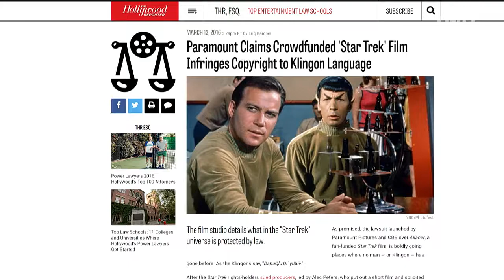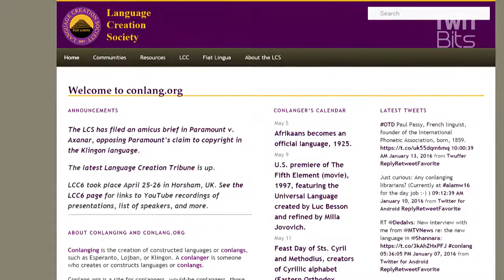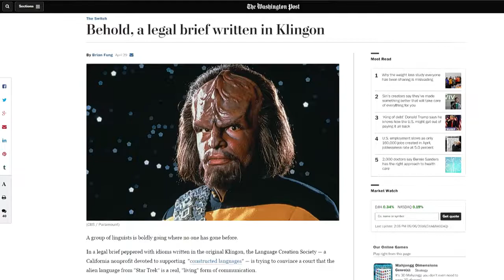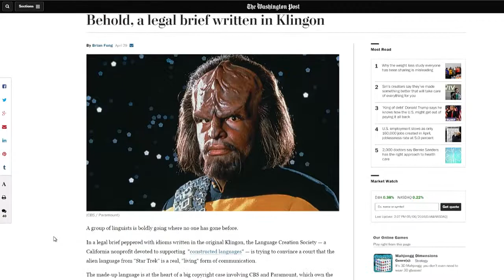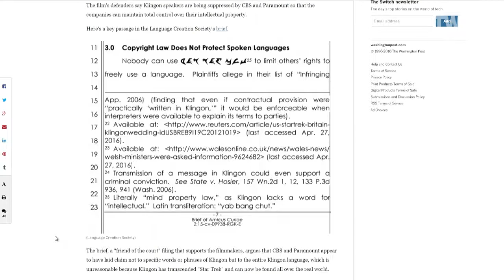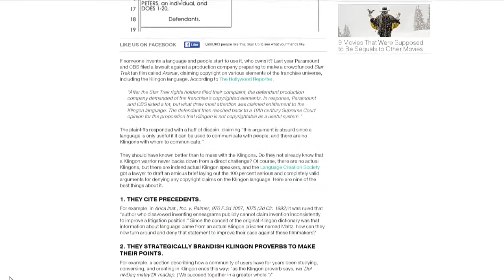Legal Brief in Klingon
Denise Howell, J. Michael Keyes, Emory Roane, and Marc J. Randazza discuss the Paramount v. Axanar case over a crowd funded Star Trek fan film.